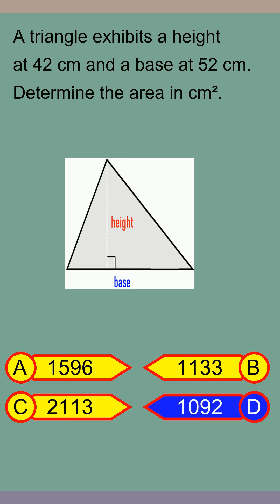Brain Teaser MCQ Y 05Feb24 0641